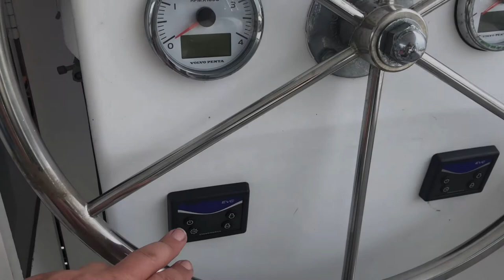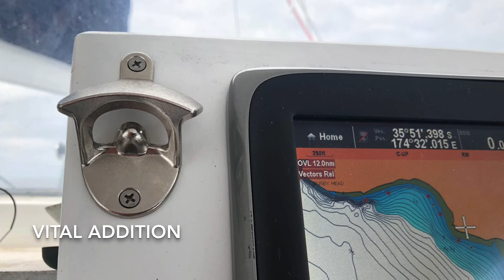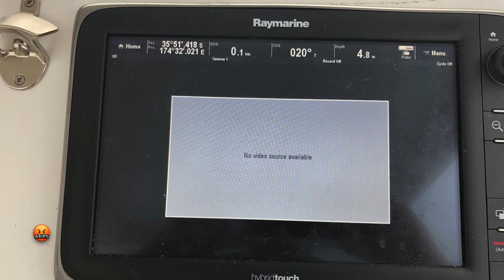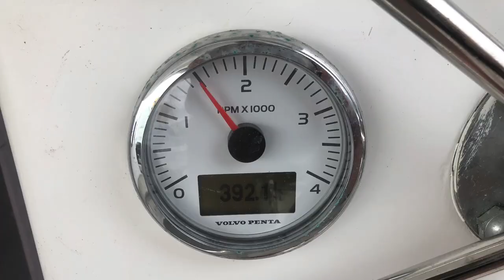Last outing before Christmas SV CATMANTOO 2019